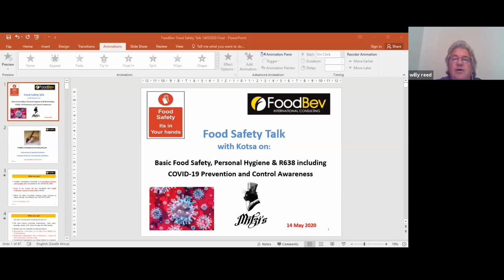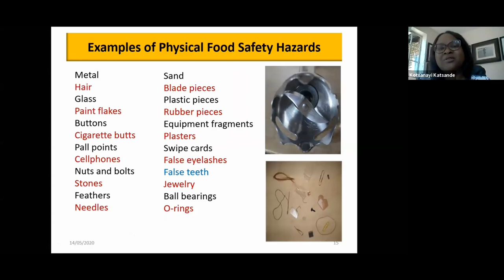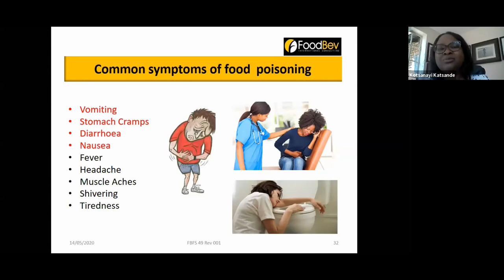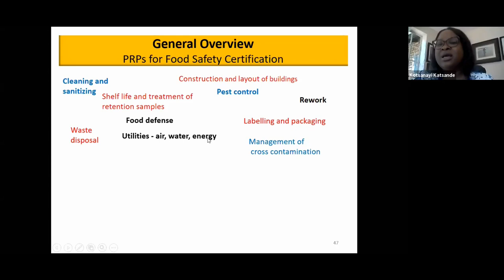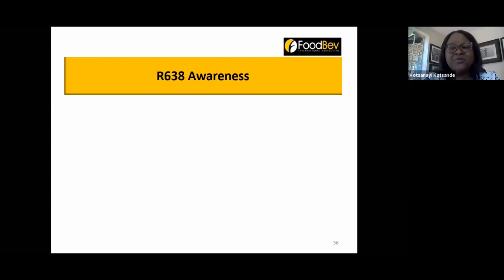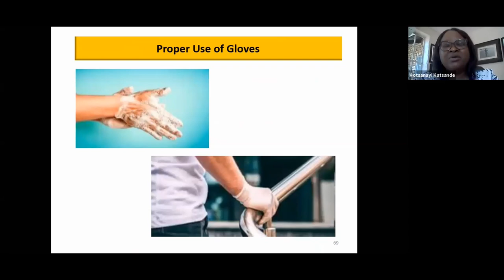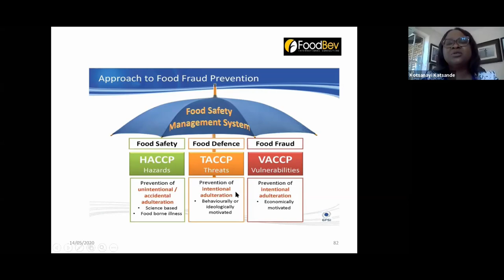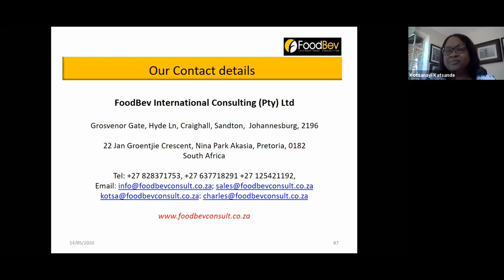Basic Food Safety Free Talk: Bakeries and Confectionery Industry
Basic Food Safety, Personal Hygiene & R638 including COVID – 19 Prevention and Control Awareness: Bakeries and Confectionery Industry Food Safety Talk